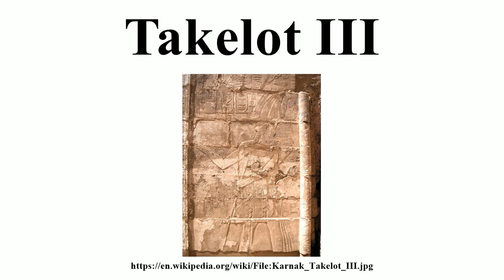Takelot III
Image-Copyright-Info
Author-Info:   Neithsabes

Image-Copyright-Info